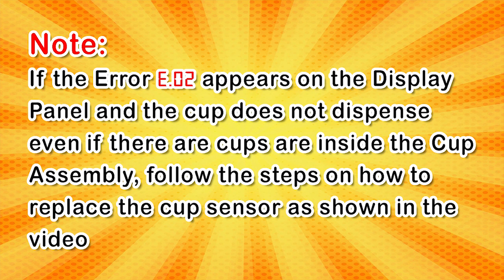How to Troubleshoot if the Cups does not dispense from the Cup Assembly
Thank you for visiting our Youtube Channel and your interest in Chong Cafe Phils, Star Vending and Chong Beverage and Vending Solutions

This is a video which teaches you on How to Troubleshoot if the Cups does not dispense from the Cup Assembly

You may also visit our office as per below details:

Chong Cafe Phils
AsiaTrends Import and Export Corporation
3453-55 V. Mapa Street,
Sta Mesa, Manila, Philippines 1016

For concerns on technical, sales, dealership or distributorship in your area, you may contact the below: